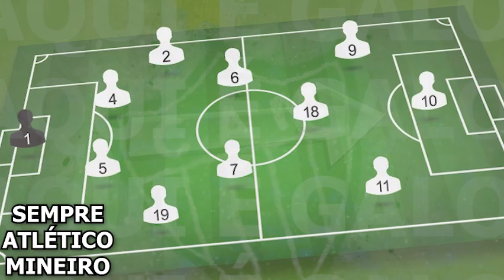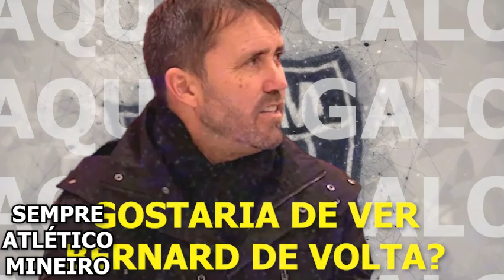COUDET ACABA DE CONFIRMAR! 5 REFORÇOS DE PESO CHEGANDO! NOTICIAS DO GALO! NOTICIAS DO ATLETICO!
NOTÍCIAS ATLETICO
NOTÍCIAS DO ATLETICO DE HOJE